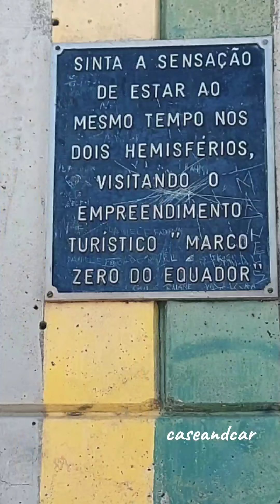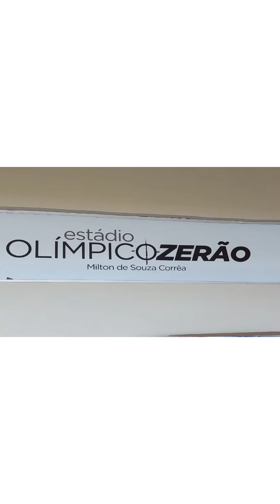MARCO ZERO DA LINHA DO EQUADOR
Chegamos ao Marco Zero da Linha do Equador.  Agradecemos a todos que nos acompanharam a nossa chegada ao Oiapoque e aqui, no meio do mundo. Desculpe que algumas filmagens desse vídeo não  ficaram perfeitas. Com o Sol e a minha  ansiedade, confundiu a minha visão e a posição do celular.